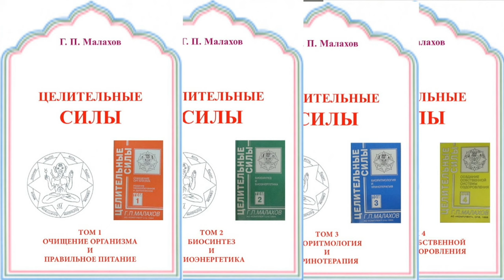КУРС ЛЕКЦИЙ "ЦЕЛИТЕЛЬНЫЕ СИЛЫ"_1. ГОТОВ. Малахов.